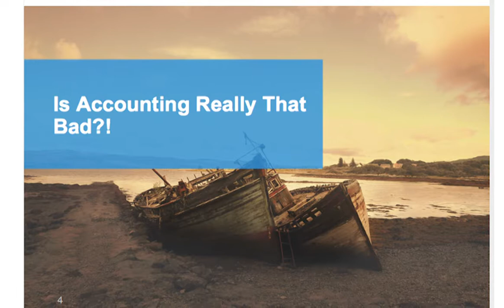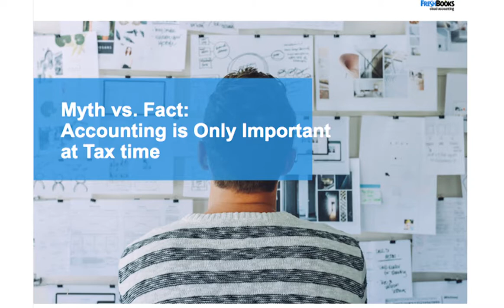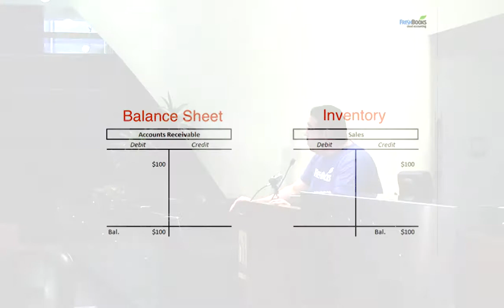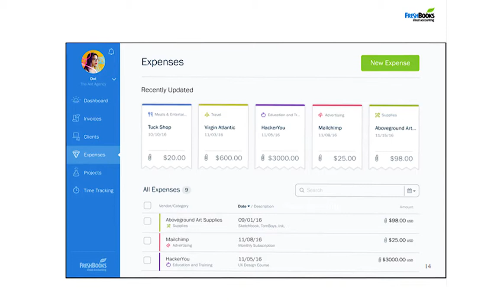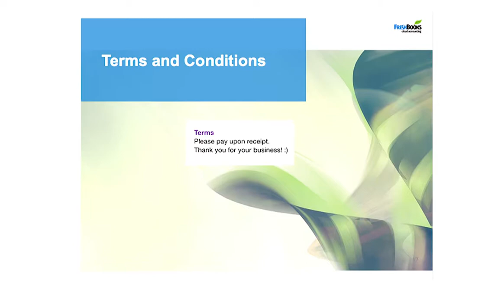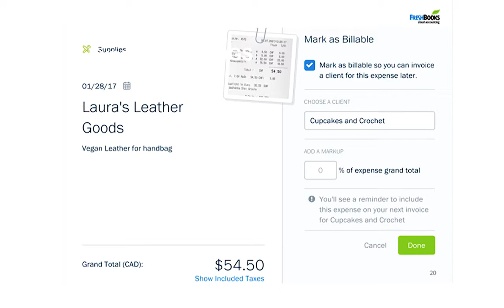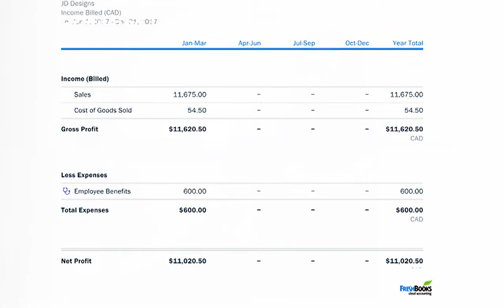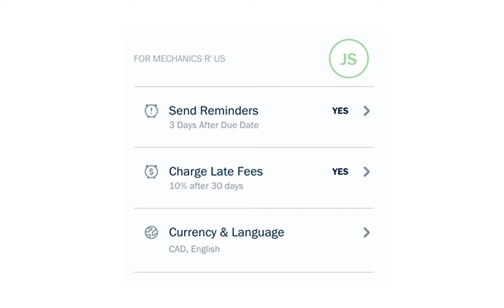How to Tackle Accounting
Wondering what the difference between single and double entry accounting is? Want to know how to send a professional looking invoice? Join us for an interactive workshop where we cover accounting basics for small businesses — without having to learn accounting. All levels are welcome.
With Dustin Meneses, Program Manager, FreshBooks.
2017, Money Forum.